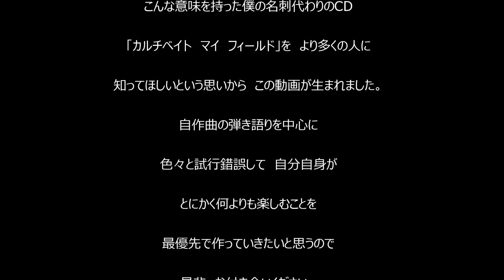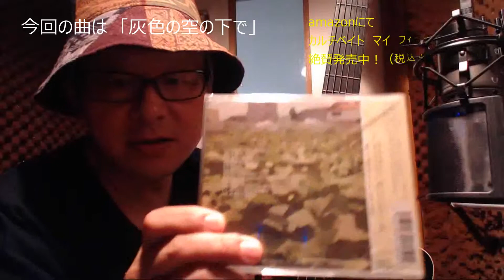Vol.9 灰色の空の下で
カルチベイト　マイ　フィールド
amazonで販売してます。
税込み１０００円（１２曲入り）
（カルチベイト　マイ　フィールド　で検索お願いします！）